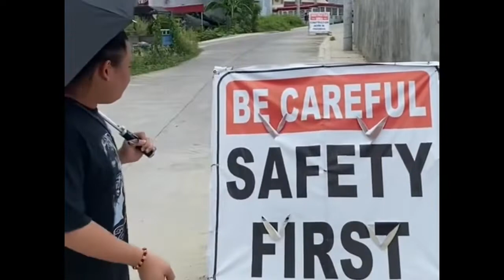QUEEN DURA FOR THE HARURUT MUNA TAYO MGA VEBS!